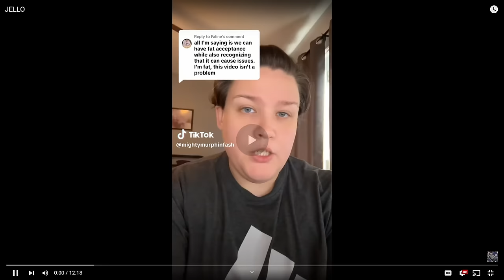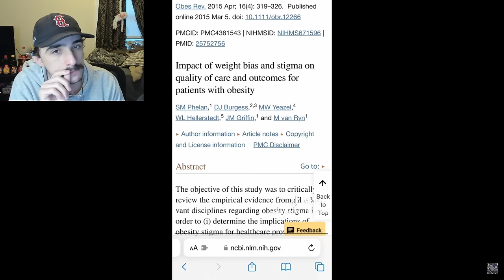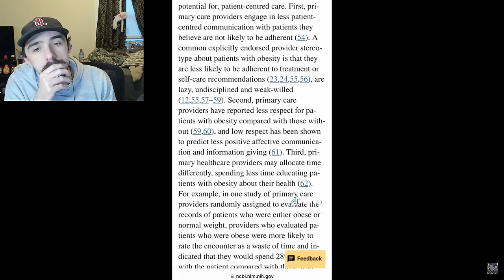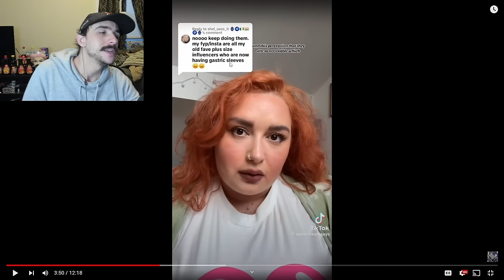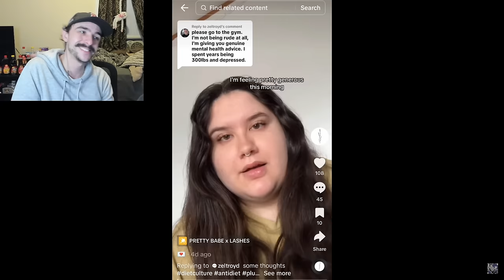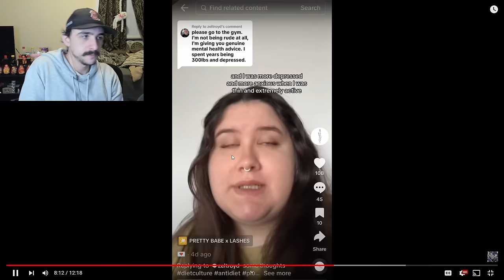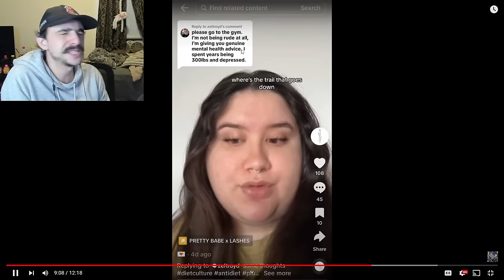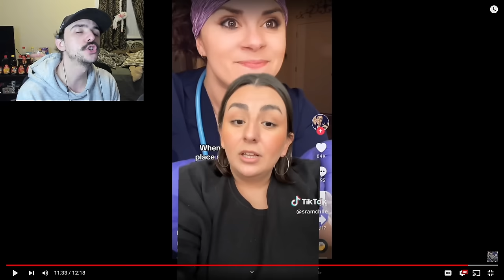"Fat People Losing Weight Makes Me Mad!"